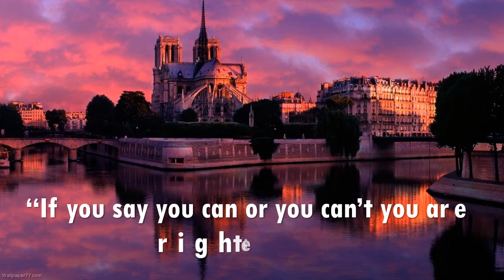Duck In The Alley - TrackTribe ( No Copyright Music )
Life Quotes "If you say you can or you can’t you are right either way."